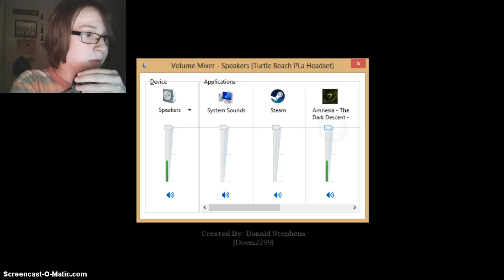Amnesia: The Things In The Night - END 44 | ALEXANDER IS MY DAD... AGAIN?!